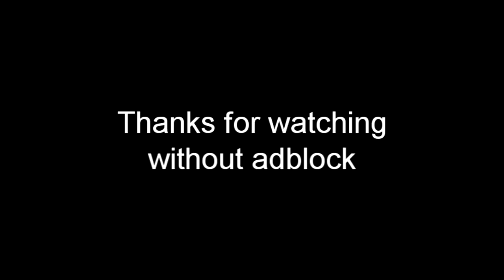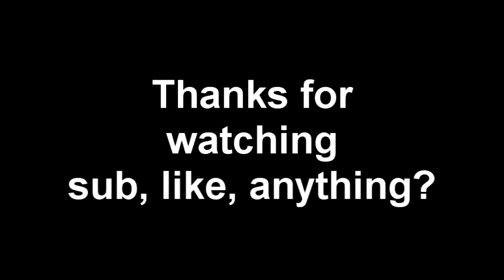TheoXserver, combo ue, redskull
Tibia : 10,95
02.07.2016